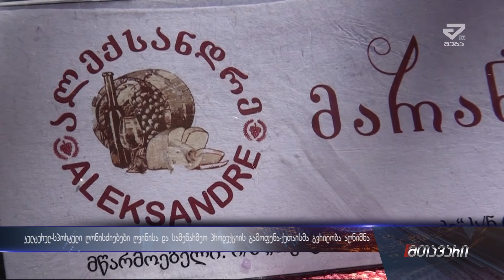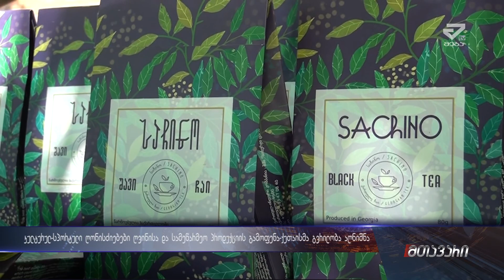კულტურულ-სპორტულ ღონისძიებები და ღვინის დეგუსტაცია- გვირილობა ქუთაისში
დღევანდელ დღეს როგორც ქუთაისლებს ისე ჩამოსულ სტუმრებს საშუალება ჰქონადათ საქართველოს სხვადასხვა რეგიონებიდან ღვინო დაეგემოვნებინათ.  ღვინის სადეგუსტაციო გამოფენასთან ერთად ვერიკო ანჯაფარიძის სკვერში სამეწარმეო პროდუქციის გამოფენაც მოეწყო.